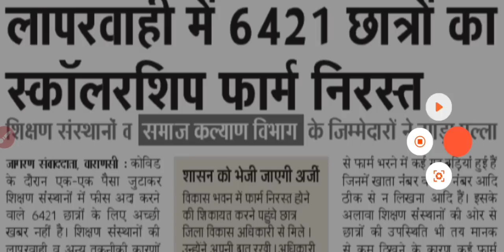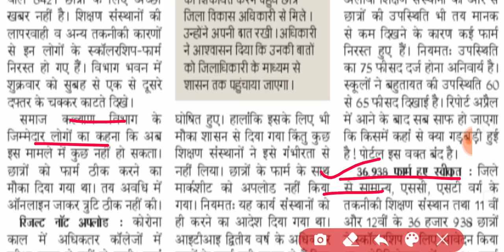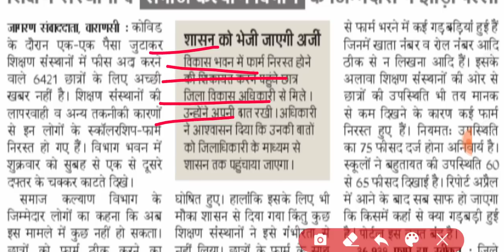इन छात्रों को नहीं मिलेगी छात्रवृत्ति 😢 up scholarship latest news